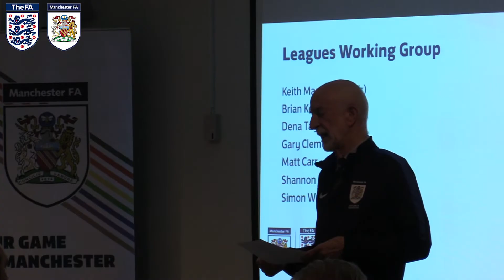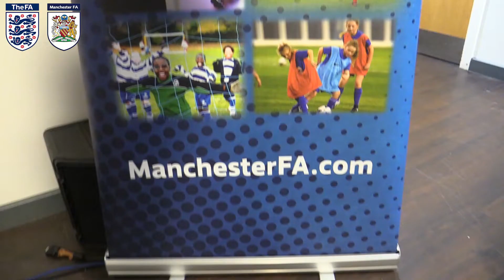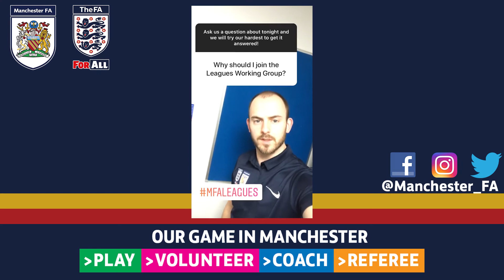MFA Leagues Working Group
MFA Leagues Working Group: Manchester FA brought officials together for a night of discussion, debate and advice about grassroots football in Manchester.